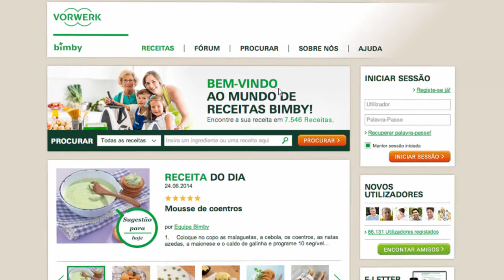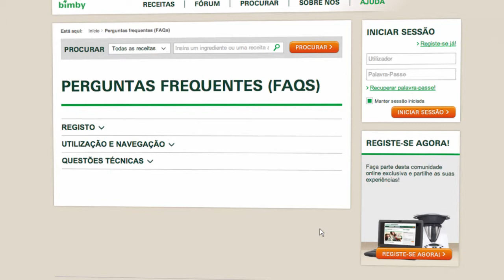Thermomix - Recipe Community - Faq tutorial 02 - PT